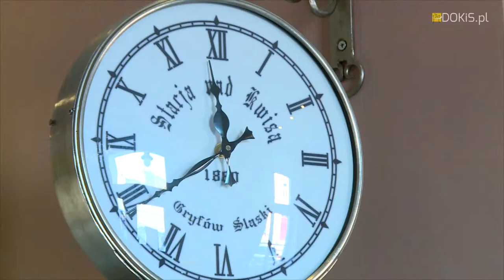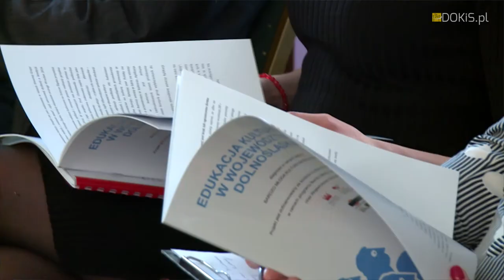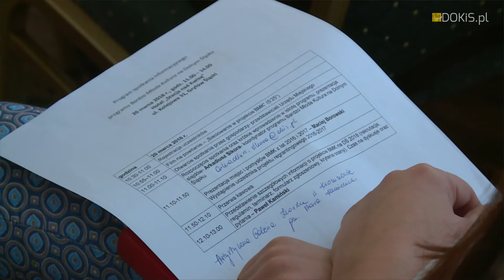BMK 2018 - Gryfów Śląski 20/03/2018. Drugie spotkanie informacyjne BMK na DŚ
Reportaż z drugiego spotkania informacyjnego programu Bardzo Młoda Kultura na Dolnym Śląsku adresowanego do dolnośląskich instytucji kultury i oświaty.
Spotkanie odbyło się 20 marca w uroczym, pamiętającym XIX wiek hotelu „Stacja nad Kwisą” w Gryfowie Śląskim, do którego operator programu został zaproszony przez burmistrza Gminy i Miasta Gryfów Śląski pana Olgierda Poniźnika.
W reportażu: otwierający spotkanie pan Olgierd Poniźnik burmistrz Gminy i Miasta Gryfów Śląski; Anna Michalkiewicz – dyrektor Miejsko-Gminnego Ośrodka Kultury, uczestnicy spotkania: Anna Zawisza-Paliwoda, Małgorzata Wojciechowska, Beata Gralak i Adam Spolnik z Galerii Izerskiej w Kromnowie – uczestnik projektu BMK na DŚ 2016 pt. „Opowieści ostateczne”.

W hotelu Stacja nad Kwisą spotkali się przedstawiciele instytucji kultury, szkół i przedszkoli, NGO, samorządu lokalnego.

Organizatorem spotkania byli: Ośrodek Kultury i Sztuki we Wrocławiu wraz Urząd Miasta i Gminy Gryfów Śląski.